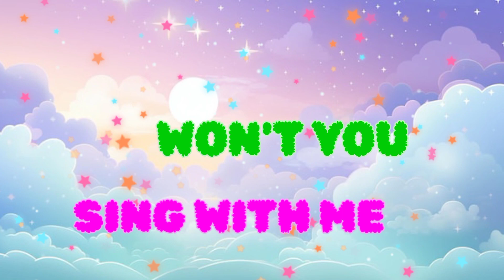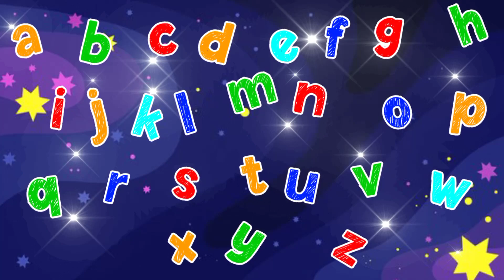ABCD Rhymes - Alphabet Song - Phonics ABC Rhymes - Nursery rhymes - Educational Song - abcd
Hello kids.
we produce simple beautiful Fun loving straight forward ABCs educational videos for kids, children and toddlers.

keywords-

abcdefghijklmnopqrstuvwxyz 2024
abcd phonics song 2024
Phonics song
teaching activities for kids
learn alphabet song
learn English alphabet
watching educational videos
learning video
ABCD phonics song2024
abcdefg
ABCDEFGHIJKLMNOPQRSTUVWXYZ
kids rhymes 2024
kindergarten learning video 2024
cocomelon nursery rhymes
baby songs
toddlers nursary rhymes 2024
nursery rhymes
school video 2024
baby songs
moon TV
easy learning video
cartoon educational videos for kids
YouTube educational videos for kids
treading educational videos 2024ABCD
educational song for toddlers
Abc song
educational videos for toddlers
alphabet song
educational video 2024
phonics song
Toddlers song
baby song
educational song
educational nursary Rhymes
alphabet
abc song 2024
Abcd
ABCD
abcdefghijklmnopqrstuvwxyz
abcd songs
abcd video
abcd rhymes
abcd alphabet video
alphabet song
alphabet video
alphabet English video
kids abcd songs video
vocabulary
abcd rhymes
abcdefu
abcd abcd
2024kids for educational videos
phonics
phonics abc
abcd lyrics
nursery
nursery rhymes for toddlers
nursery class
best kids song
nursery poems
phonics sounds
kids video for kids
baby
a for avocado
kids class teaching 2024
kindergarten
a to z abc
pronunciation of alphabet
baby songs
baby song for baby
English video
educational videos for kids
kids educational rhymes
Alphabet song for kids 2024
nursary rhymes
nursary rhymes 2024
abc songs
alphabet song
educational videos 2024
basic English learning video 2024
abc song 2024
alphabet song 2024
abc songs 2024
abcdefghijklmnopqrstuvwxyz song
best kids song
popular ABC song